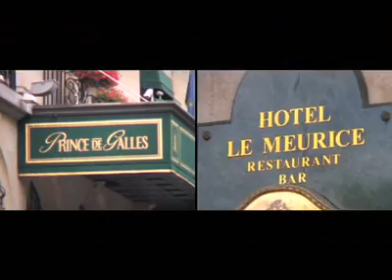CHABE LIMOUSINES - Film Prestige Corporate - Richard Martineau - Guillaume Didier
Découvrez en exclusivité, le Film Corporate de Chabé Limousines. Leader Européen dans le transport de Grande Remise (prestige), Chabé Limousines nous a demandé de réaliser sa campagne TV (à la rentrée sur BFM en boucle) et de concevoir son Film Corporate qui sera traduit en Anglais trés bentôt. Une aventure qui commence pour nous avec un client comme on aimerait en avoir + souvent... (Non il n'y a pas que des gens blasés à Paris !..) Tourné en HDVcam, ce film retrace l'aventure de cette société Familiale et incontournable du "Tout Paris" depuis le début du siècle dernier. Réalisation: Guillaume Didier - Image: Richard Martineau - Asste de production et tournage ! : Sandy Fleurisson - Producteur Exécutif : Richard Martineau - Agence : MCMC Prod Ltd + Bientôt en exclu ici-même, la Pub TV qui sera déclinée en 20, 12 et 08 secondes sur les chaïnes Françaises et dont vous pouvez voir quelques images dans ce film... à vous de les distinguer.